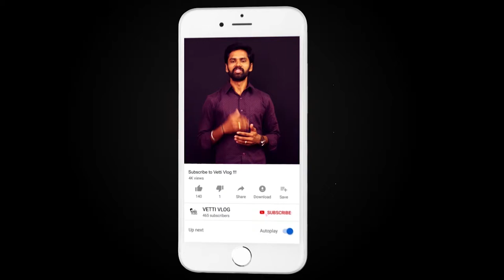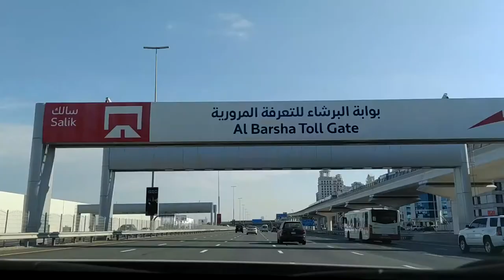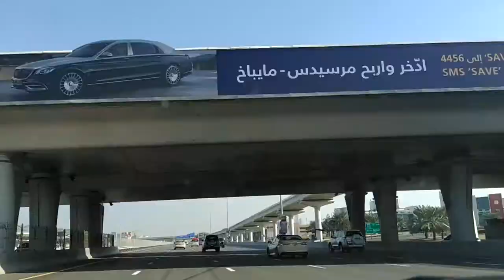dubai desrt Safari tamil Sandboarding and Belly Dance Dubai bellydance Titanic Sub of Submarine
This is the most memorable experience in dubai and you HAVE to do it!!! all six hours of this excursion were fantastic.!.!!!